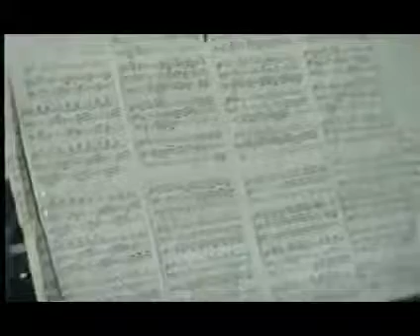Demessieux Étude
Jeanne Demessieux Octaves Étude
by Domitila Ballesteros